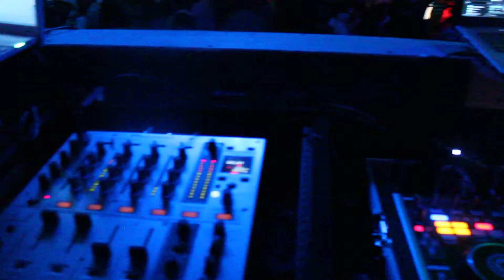saturday nights @ scorpion night club!!